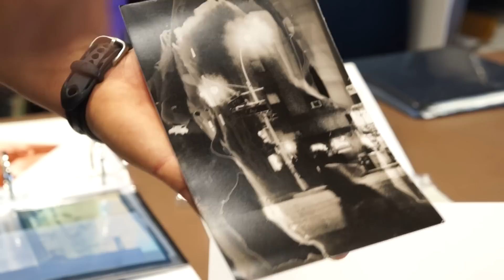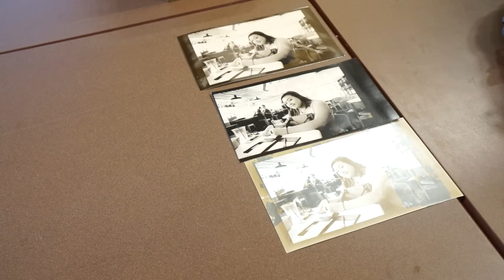Photography and Chemistry :: Greenhill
Many of you will remember Frank Lopez from the piece I did on him a few months ago. In addition to being an extremely talented photographer, Frank heads up the photography program at Greenhill School in Dallas, TX. Frank has started a new class with his colleague Chad Bittenbender who teaches chemistry. Together they oversee a semester of experimental work from students. All projects start with an idea or concept and then begin a process of learning and experimentation with various chemical processes.

The impressive part of all of this is that these are high school students. Most universities are not working this extensively with wet process as most have closed their darkrooms for the ease of digital work.

Special thanks to Frank Lopez and Chad Bittenbender, Greenhill School and the enormously talented students there for allowing me to come film and talk about what they are working on.

Ted Forbes
The Art of Photography
3100 Main St #135

So come check it out! If you’re a fan of DigitalRev, Fro Knows Photo (Jared Polin), Matt Grainger (That Nikon Guy) or Tony Northrup - you’ll love The Art of Photography. I make video’s giving you a deeper dive into photography techniques, composition and history to compliment the other channels you love to watch.

New shows come out every Sunday, Tuesday and Friday.